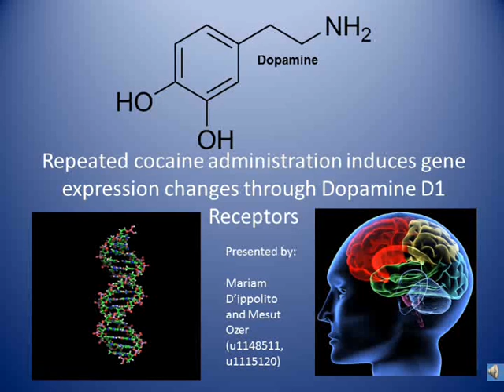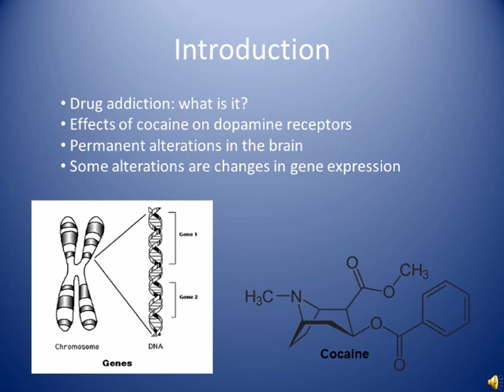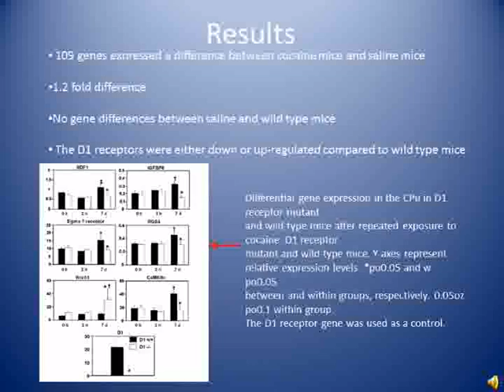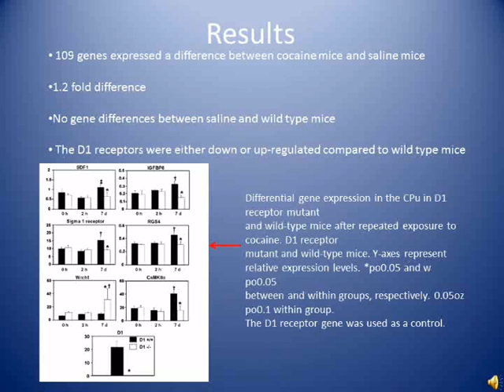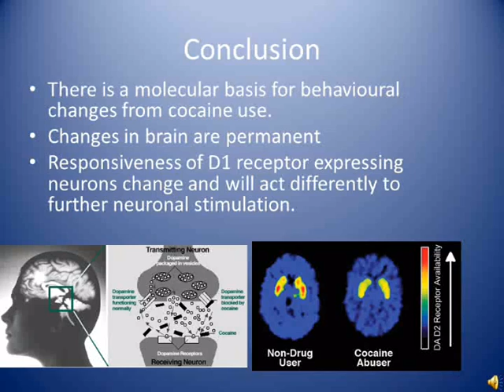Cocaine Dopamine D1 Receptor Gene expression changes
Mariam D'ippolito(1148511), Mesut Ozer (1115120)